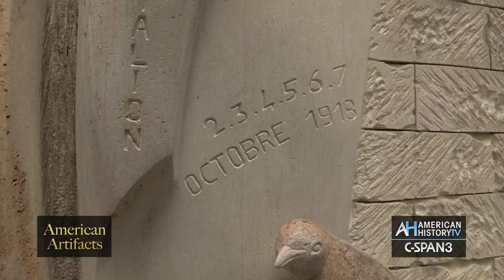American Artifacts: The Lost Battalion Tour Preview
Sunday 6pm & 10pm ET on C-SPAN3
French battlefield guide Guillaume Moizan & historian Mitchell Yockelson show us a memorial and remnants of World War I trenches in France's Argonne Forest to tell the story of the "Lost Battalion."